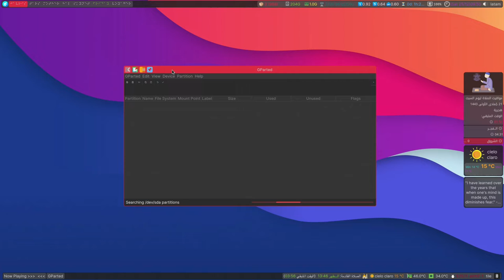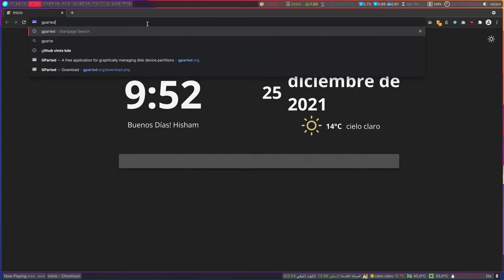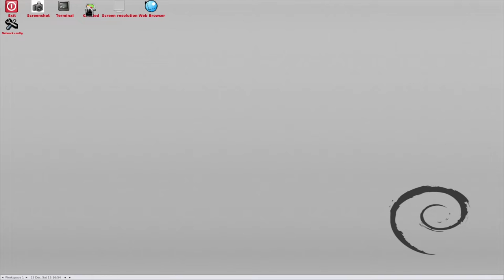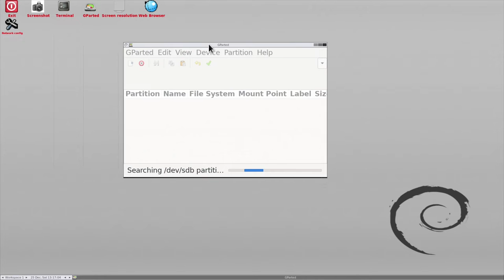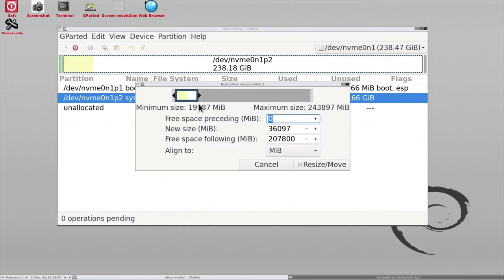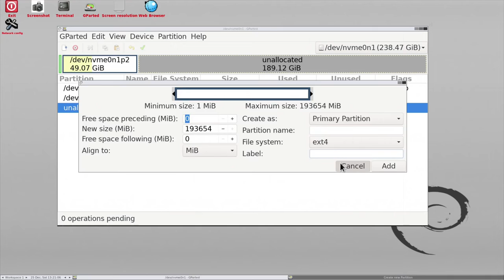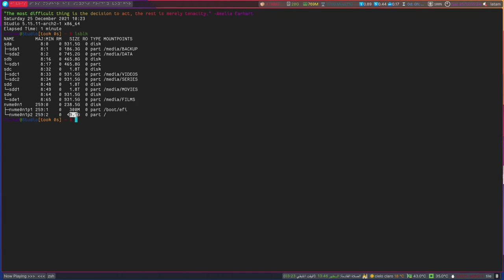استخدام برنامج gparted لإنشاء مساحة فارغة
عند الرغبة بتثبيت نظام إلى جانب نظام آخر فلابد من الحاجة لتوافر المساحة الكافية على القرص الصلب للقيام بذلك سواء كان النظام الجديد الذي سنقوم بتثبيته هو ويندوز أو لينكس أو غيرهما. أم قد نحتاج لمساحة فارغة لكي نقوم بوضع ملفاتنا عليها عند عدم وجود قرص إضافي بديل و نكون بحاجة لعمل فرمتة للنظام و لا نود فقد ملفاتنا الثمينة
في نظام لينكس Linux فإن أداة gparted تسمح لنا بذلك و هذا ما سنتعرف عليه في فيديو اليوم